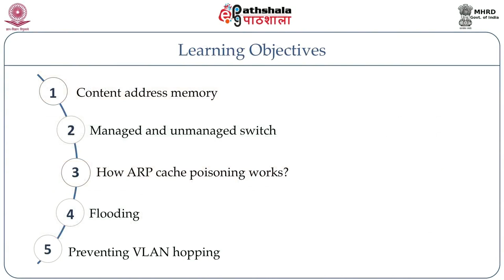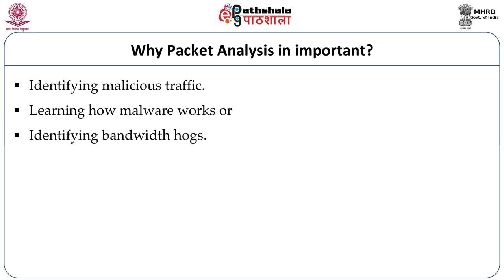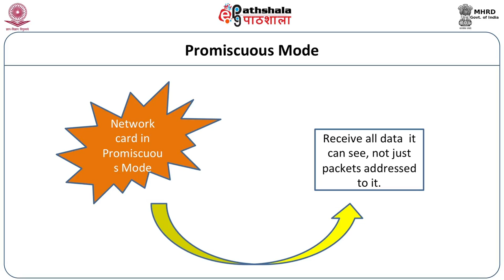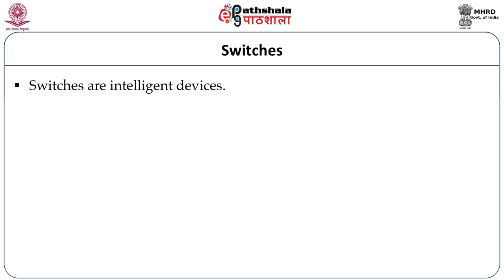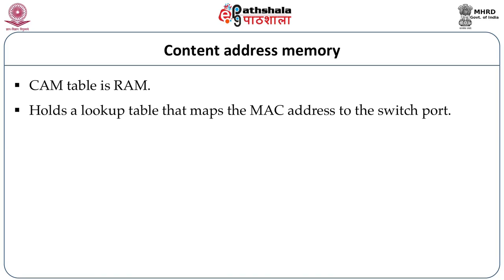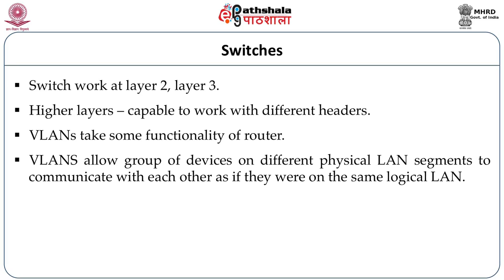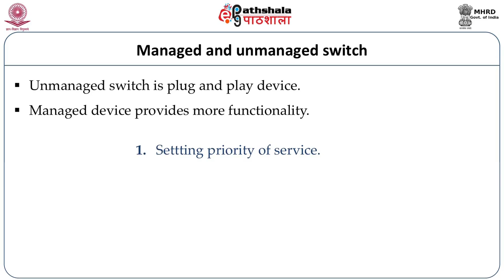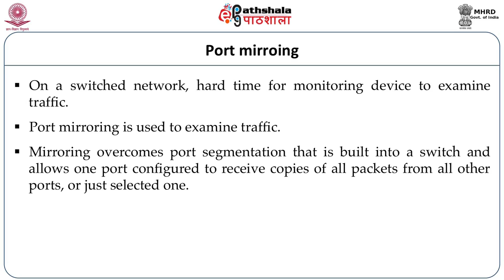Packet Analysis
Subject:Information Technology
Paper:  Information security